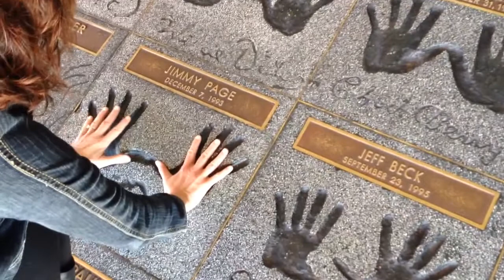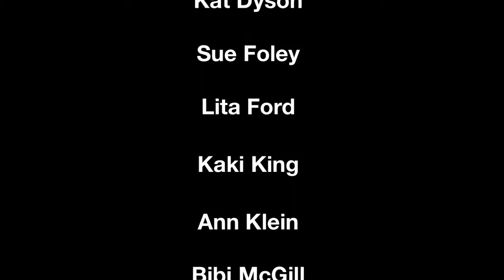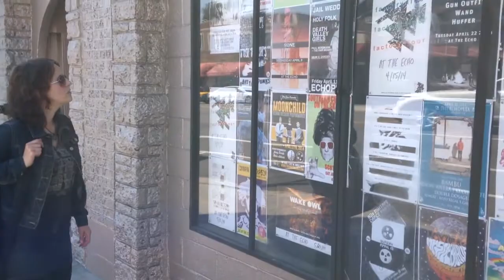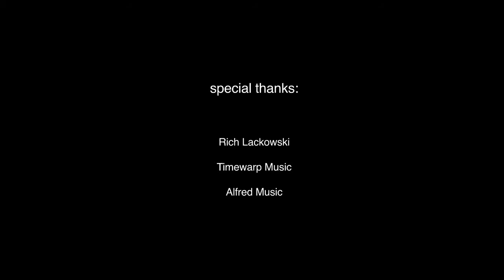Learn Rock Guitar: "Womens Road to Rock Guitar" - Trailer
Successful rock guitar performer and teacher Nikki O'Neill teaches everything you need to know to play rock guitar in this groundbreaking, thorough method for women who want to rock. You'll learn power chords, open chords, barre chords, and rock chord progressions, and how to strum them in chord progressions and songs. Nikki's in-depth and easy-to-understand explanations will have you playing along with the jam tracks on the accompanying CD in no time. You'll also learn all about important rock lead guitar techniques such as hammer-ons, pull-offs, bends, slides, tapping, the whammy bar, and harmonics, to name a few. The book also covers song structure, how to write a chord chart for your song, how to take care of your guitar, how to use effects pedals, and even figuring out songs by ear!

Interviews with famous female rock guitarists will keep you inspired, and Nikki provides a list of essential listening, so you'll have the examples of legendary players to follow. Tips on how to practice and work with other musicians will help prepare you for a lifetime of expressing yourself as a rock guitarist. This is a must-have for any woman who is serious about learning rock guitar!

Features:
* All examples written in TAB
* A CD that includes demonstrations of the examples and play-along tracks for practice
* Essential information on guitar care, amps, pedals and other equipment

Available now at:

and at music stores near you!